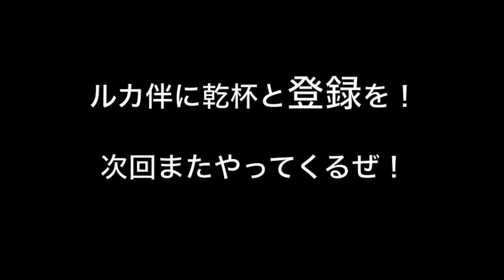３年ぶりのシャツ・今日もイケる！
登録を　お願いしま～す！